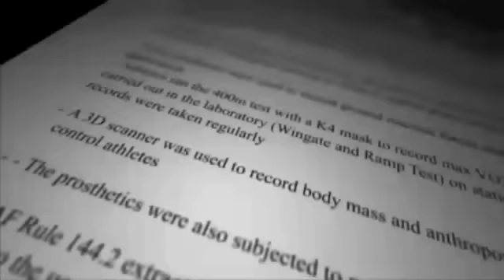Katt Williams - The Real Poor Little Tink Tink Story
- For the Best Of Black Comedians, Comedy, And Funny Videos.

Featured Song: Arrow Root By MF Doom

Oscar Pistorius- Blade Runner